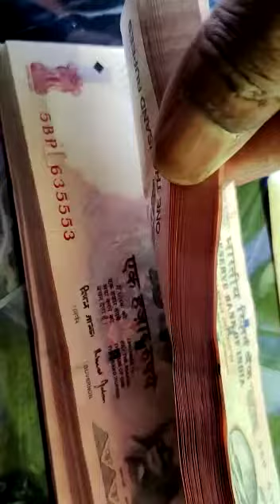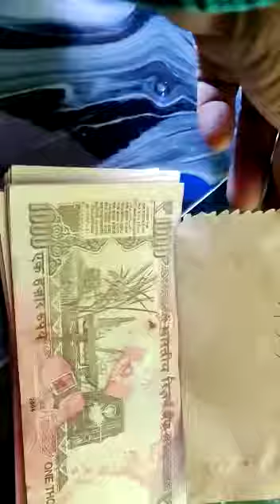2021se 11february 1000 thousand Rupees exchange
2021se 11february 1000 thousand rupees exchange